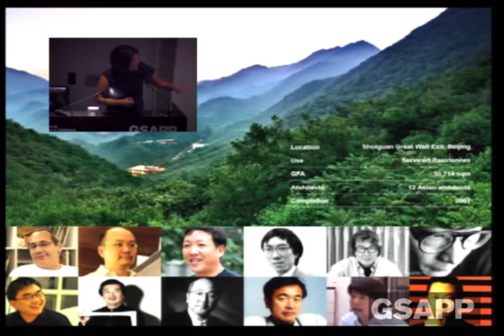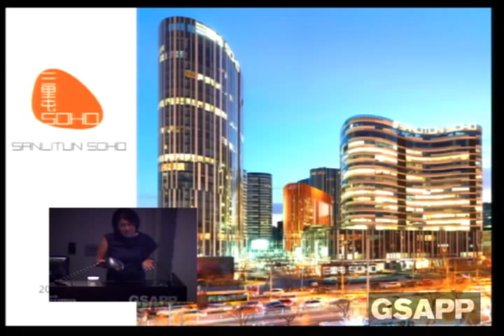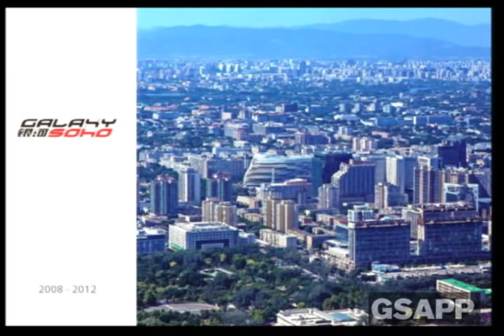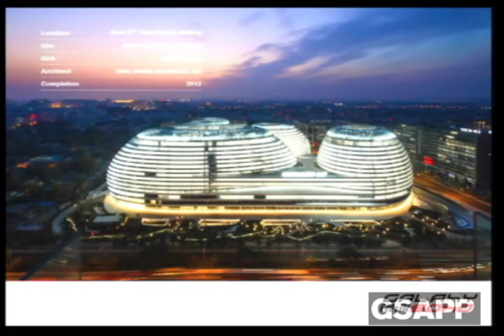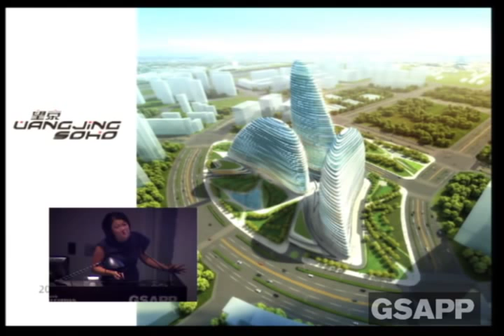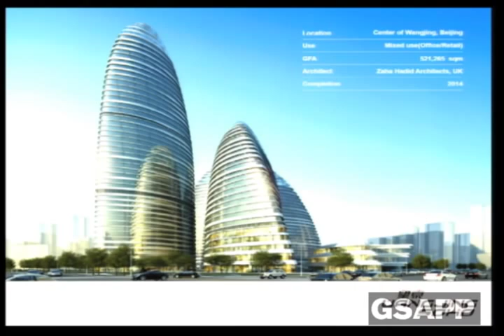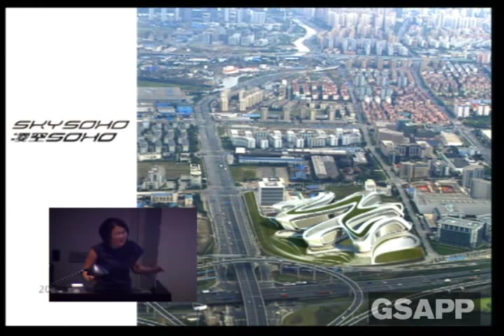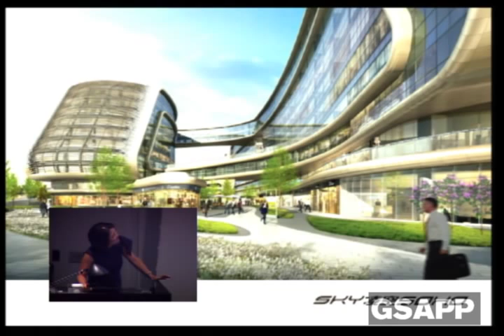Mobilizer: SOHO China (Zhang Xin)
Wood Auditorium

CEO and co-founder of SOHO China Zhang Xin presents her acclaimed work in China, including Zaha Hadid's recent Galaxy SOHO in Beijing, as well as her galvanizing social and political commentary, as captured in this recent 60 Minutes profile.